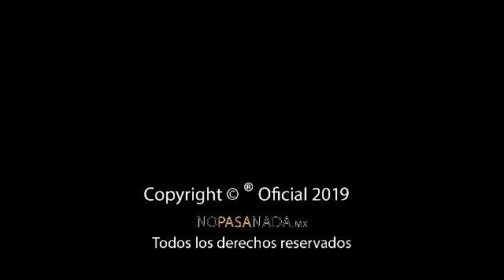“MI HIJO ES INOCENTE, ES UN CHIVO EXPIATORIO”: MTRA. DOLORES SOL RODRÍGUEZ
Esta tarde, la madre de uno de los policías implicados en el caso Genaro habló sobre como su hijo no es culpable, solo que el gobierno está manipulando para cubrir las irregularidades que existen en seguridad pública, ya que lo acusan de algo que no es verdad según su testimonio.